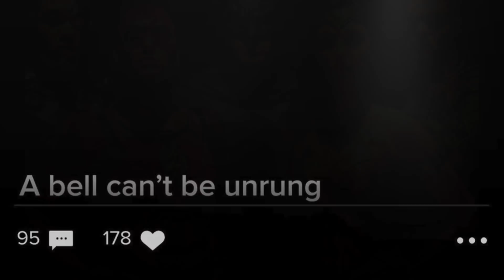Darkseid Revealed By Zack Snyder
zack snyder has revealed his version of Darkseid for justice league, this was shared on Vero, thoughts?

Mr H
TAUNTON
TA1 9NS